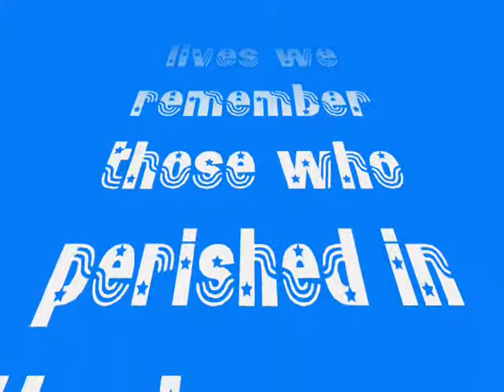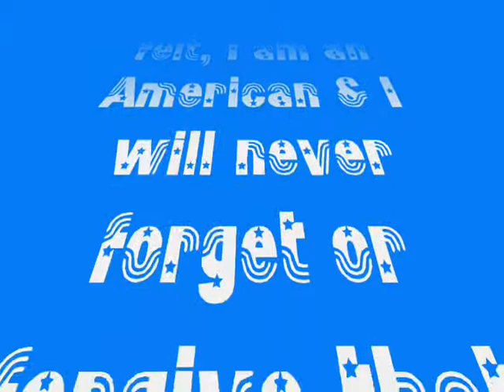Moon 9-11-11_0001.wmv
Pictures at the end of the day. 9/11/2011.